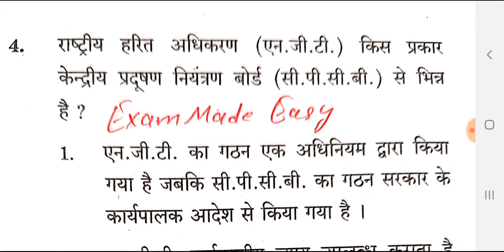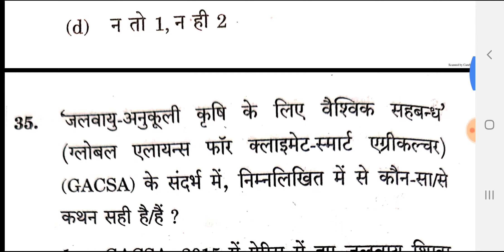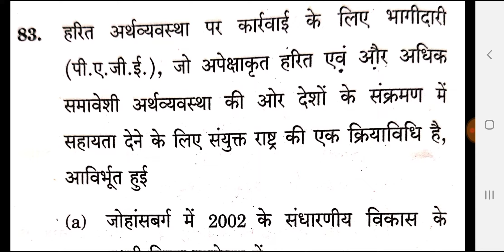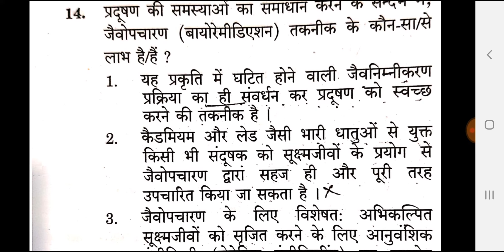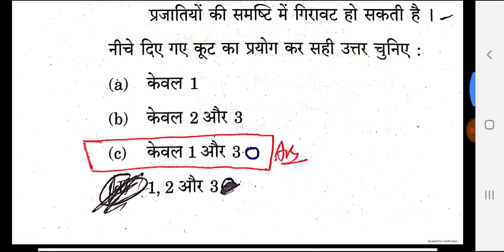UPSC/IAS के लिए पर्यावरण बहुत जरूरी है || क्या पढ़ें? पुराने QUESTION,BOOK,MCQ NOTES